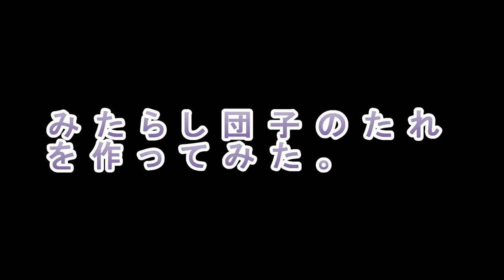みたらし団子のタレの作り方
私なりの、みたらし団子用のタレの作り方を紹介します。

（撮影機材等）
カメラ：GoProHERO5 Session